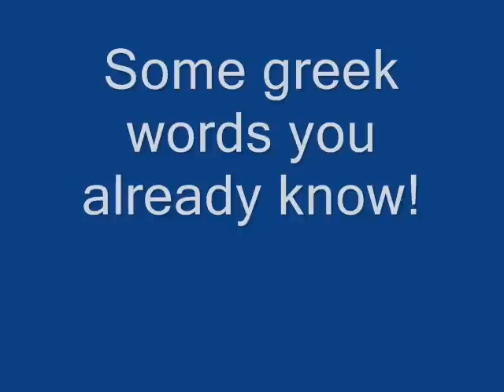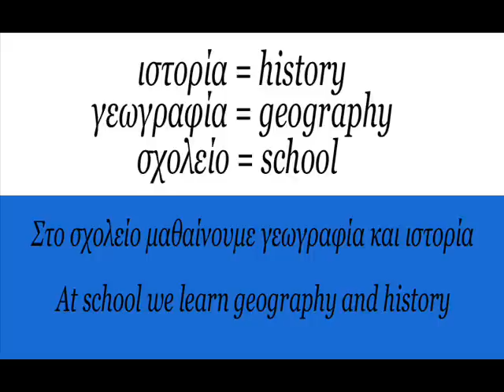Learn Greek: Vocabulary - Some Greek Words You Already Know!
Hello my friends! It's Lina and this is a video that might surprise you!

Here are only few of the thousands of Greek words that you already use everyday and you don't even know it!

τραγωδία - tragedy
μύθος - myth
βάση - base
χάος - chaos
θεωρία - theory
μουσική -music
ρυθμός - rhythm
μελωδία - melody
φωτογραφία - photograph/photography
ρομαντικός- romantic
κωμωδία - comedy
τηλέφωνο - telephone
ιστορία - history
γεωγραφία - geography
σχολείο - school
I use the words in sentences or phrases (φράση: another greek word!)

Enjoy and keep studying!

Αnd remember, these lessons are about MODERN Greek!